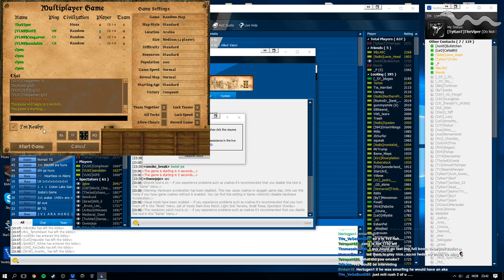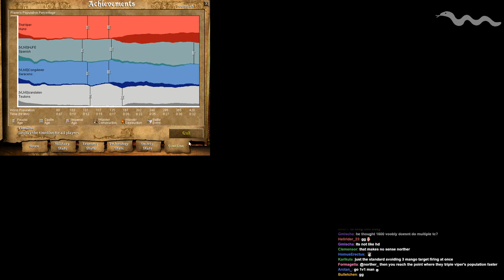TheViper 1 vs 3 VLNS - #1